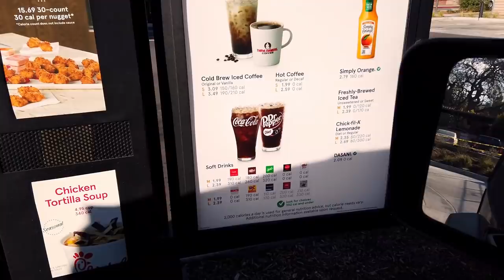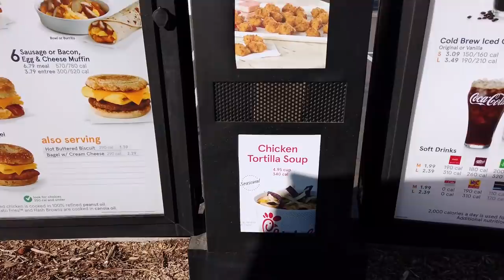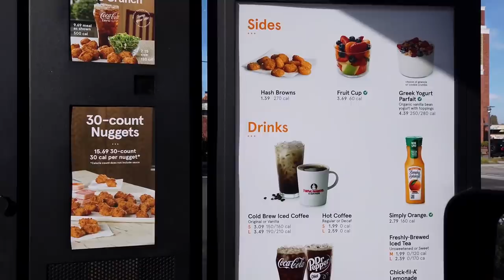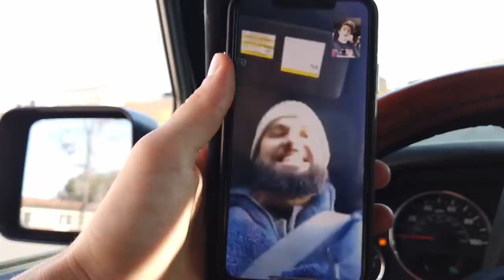Mukbang/Q&A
Thank you guys for watching this video, I hope you enjoyed it. Be sure to like this video and comment your favorite part.

Big thanks to my guy Reed for helping me be sure to check him out @reedbyrd.jpeg

Follow me -